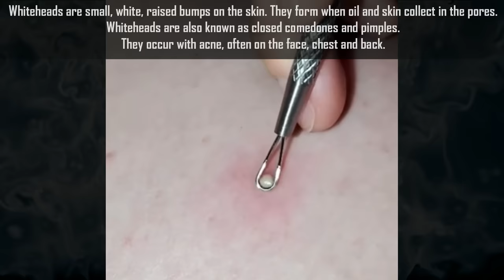Best Plucks, Pulls, & Pops PIMPLE Compilation